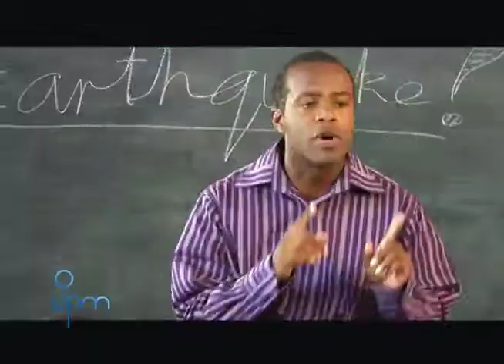ODPM Earthquake Awareness for KIDS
Drop!
Cover!
Hold!